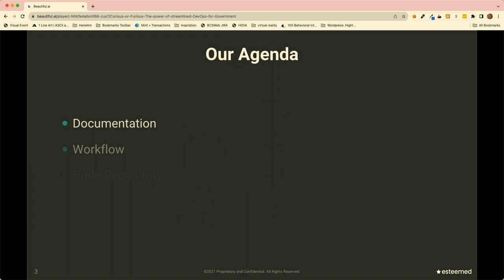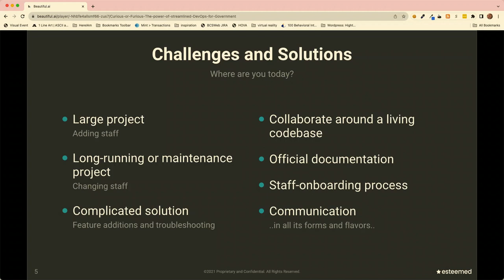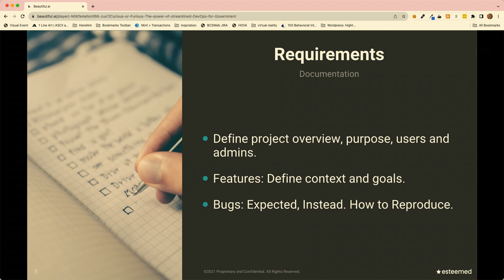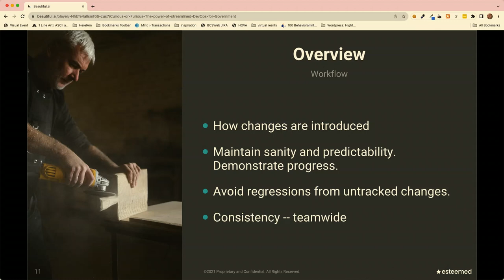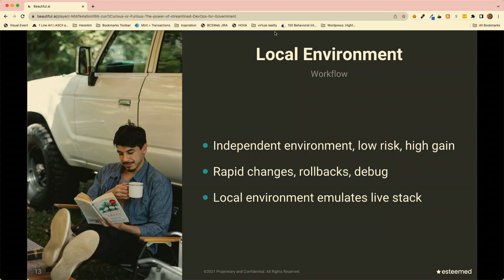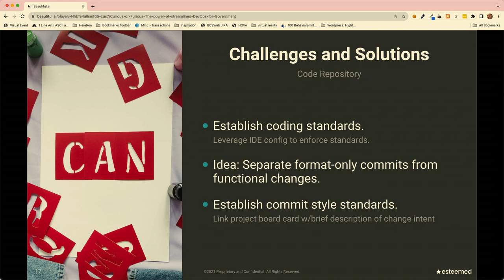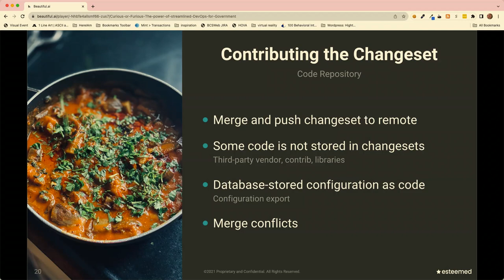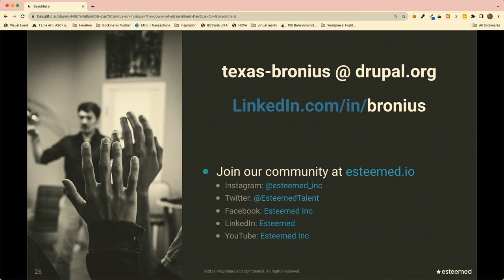Curious or Furious?: The Power of Streamlined DevOps for GovAgency Teams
texas-bronius

Come join Drupal developer and Esteemed Colleague Bronius Motekaitis as he shares the challenges and presents solutions for DevOps in team and agency settings.

In this session, he’ll discuss the benefits of workflow DevOps and share practical examples of how to leverage team collaboration on Drupal code projects to overcome common pitfalls and challenges. If you work solo or are managing a small but growing agency, this talk is for you.

We will cover single-source-of-truth documentation amidst changing requirements, code repository management for multiple cooks in the kitchen, as well as multiple dev and deployment environments, MVP, hotfixes, and feature development. This session will feature conceptual diagrams as opposed to hands-on code. After the talk, you’ll have gained the skills to make team-specific decisions on the implementation of workflows, technologies, or products.

As it’s Drupal GovCon, we will talk about:
* Drupal Configuration
* Content
* Merge Conflicts

You will be able to immediately apply these methods to your own projects to improve team cohesion and effective collaboration across your projects and experience more peace, joy, and fulfillment.